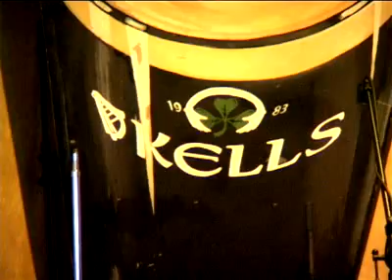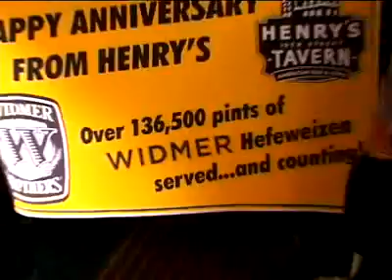Widmer Brothers 25th Anniversary Show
25 years of exceptional beer with Kurt, Rob and friends...